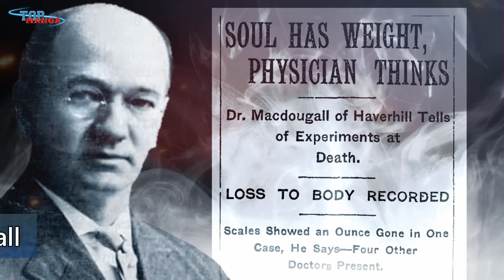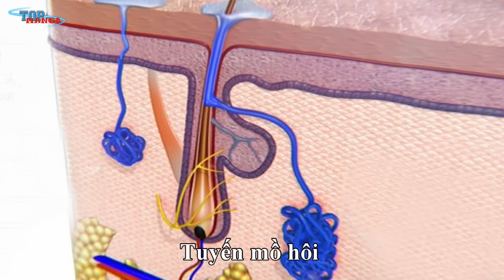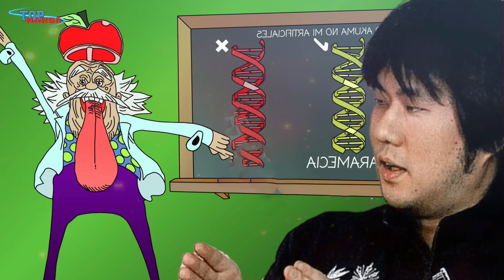[Spoil OP 1072]. Cực Hot! Zoro hạ gục Kaku dễ dàng| Sức mạnh tối thượng của Kuma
=== MỤC LỤC ===
00:00 Giới thiệu
01:00 1. Sức mạnh tối thượng của Kuma – Thí nghiệm kì dị của Vegapunk
04:42 2. Zoro hạ gục Kaku quá dễ dàng
06:43 3. Stussy là bản sao của cựu thành viên băng Rocks